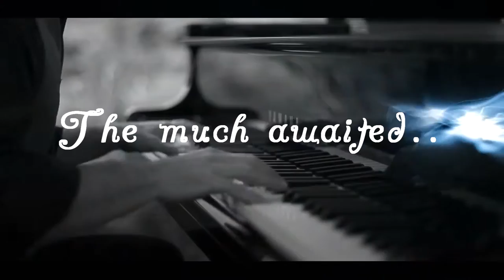Sathsara Anurawa 2016 -Faculty of Dental Sciences -University of Peradeniya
Sathsara Anurawa is the most momentous musical saga held in the University of Peradeniya. Sathasara Anurawa, the most glamorous musical evening in the University, is organized by the Faculty of Dental Sciences.